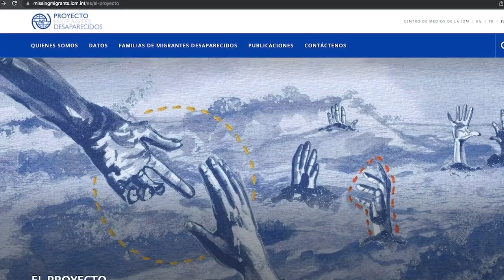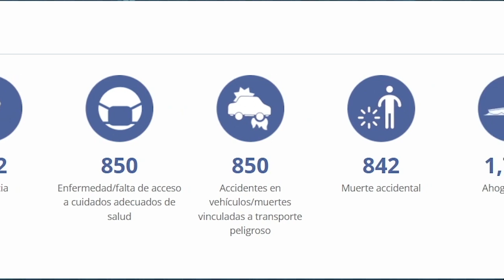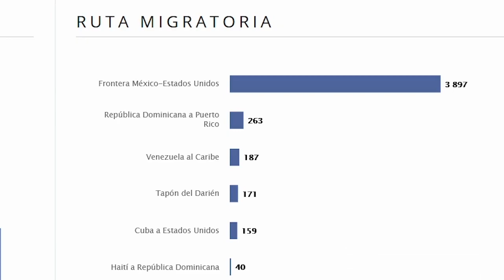Edwin Viales, OIM: La tragedia de los 39 migrantes nicaragüenses desaparecidos y fallecidos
Edwin Viales, analista del Proyecto Migrantes Desaparecidos, señaló que las personas que migran de manera irregular, están expuestas a múltiples riesgos y peligros durante su viaje. La falta de información es uno de los principales desafíos a los que se enfrentan los Estados para desarrollar políticas que velen por los derechos y la vida de las personas migrantes.